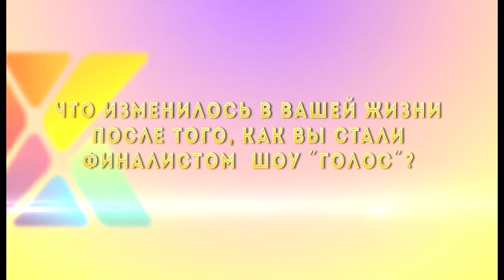Телеинтервью с Вячеславом Ольховским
Телеинтервью с российским эстрадным певцом, выдающимся баритоном, финалистом телепроекта «Голос 60+» Вячеславом Ольховским.
Вячеслав Ольховский — российский эстрадный певец, лауреат российских и международных конкурсов.
Окончил Бакинское музыкальное училище, затем Российскую академию музыки имени Гнесиных как оперный певец. Широта вокального диапазона певца три с половиной октавы.